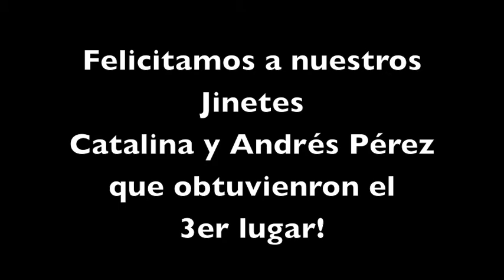Chile en el podio en el II Panamericano NBHA Brazil 2014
Finalizó el II Panamericano de Barriles NBHA Brazil, llevado a cabo en Haras Raphaela en Sao Paulo.

Chile se ubicó en el 3er Lugar en una destacada participación de nuestros competidores Catalina y Andrés Pérez los cuales se mantuvieron siempre entre los 3 primeros lugares durante los tres días de competencia. El equipo de Brazil conformado por André Coelho y Bruno Neves se coronó Campeón Panamericano NBHA en tres días de cerrada competencia.